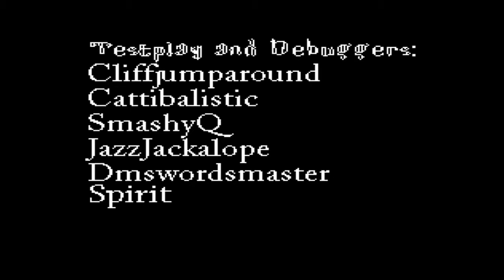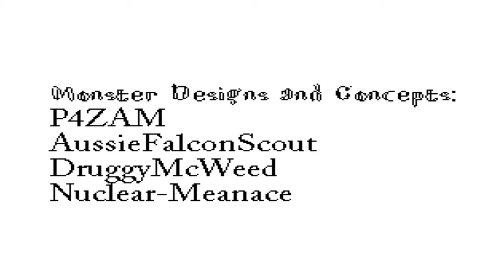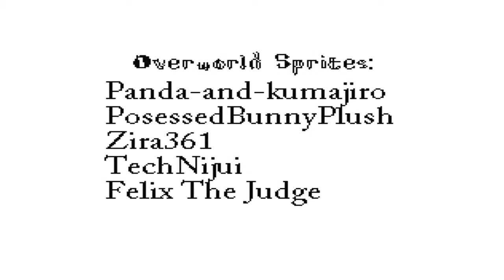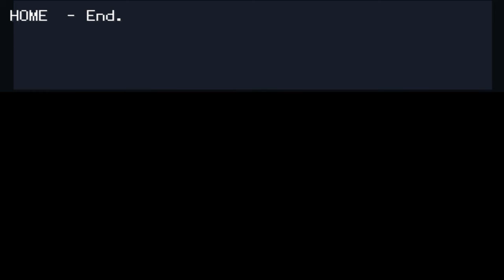HOME Part 21 (World of Pure Imagination)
Here is the end of the video and one of the most interesting endings. Especially because I got the best ending possible. There are of course still two other endings and I will do them later along with a change guide based on the new version that was released a while back alongside all the bonus bosses. Provided I know where the hell to look. Second time through this game and I made a bunch of saves just because I wanted to get as much done in one playthrough as possible. Just like I've done in the other playthroughs I've done.

Maroon 5 - Pure Imagination with Lyrics
Not owned by me. Never owned by me and never to harm the likes of the artists of both the original or the cover.